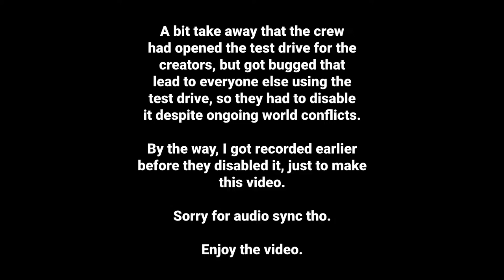[Asphalt 8: Airborne (A8)] Is it worth driving for? | Ajlani Drakuma | Festival Tour and Test Drive.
Also, this reward link is only working on iOS and Android, so sync your progress from other platforms to the said platforms before you click on it.]

I already tested this car, Ajlani Drakuma in Asphalt 8: Airborne, even though it's already been tested by everyone else since the creator test drive had been bugged which lead to event openness. Feels balanced enough, especially handling and speed, which is quickly recovered after you hit the obstacles. Quite worth getting it.

== Chapters/Timestamps ==
0:00 | About this video
0:12 | Festival Rewards Tour
0:39 | Car Looks & The Performance Stats
1:02 | Test Drive - Alps
1:53 | Test Drive - Barcelona Reverse
2:52 | Test Drive - Tokyo
4:13 | Test Drive - The Great Wall
5:11 | Test Drive - Neon Pursuit (Terra 9)
6:17 | Test Drive - Escape Velocity (Orbital Loop)
7:13 | End Screen

== Music ==
=== 1 ===

=== 2 ===
Track: Sirvo - Feel Lost [FMW Release]

=== 3 ===
Track: Mick4 - Mélancolie [FMW Release]

=== 4 ===
Track: MWH - Next To You [FMW Release]